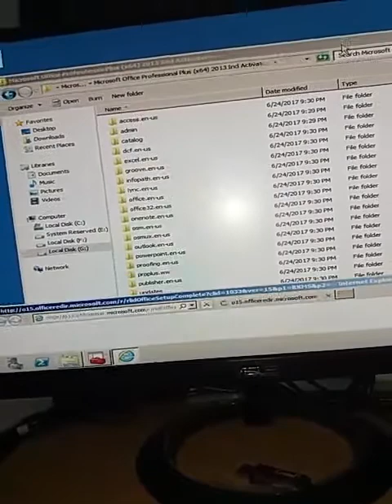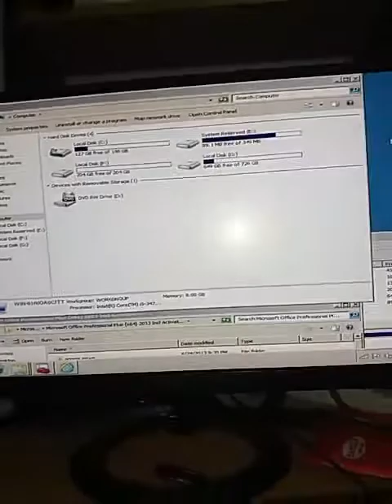How to active 2 Hard disk in 1 Pc at same time !!!